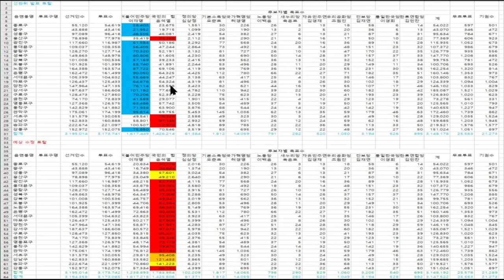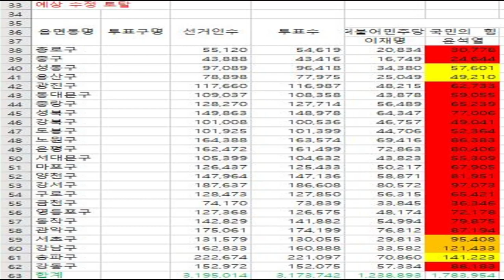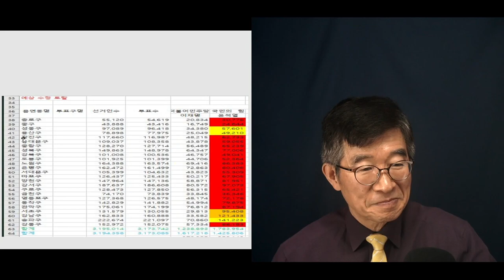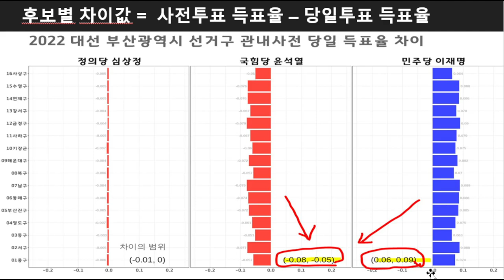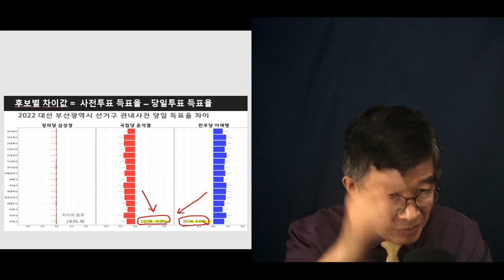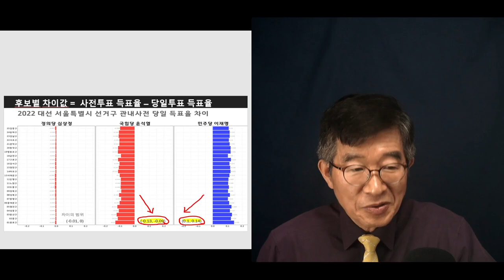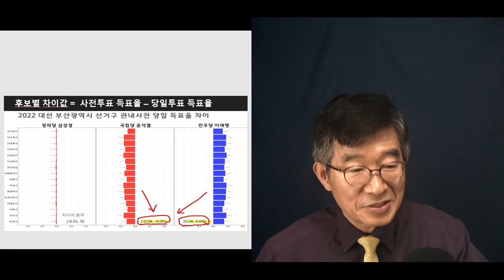숨길 수 없는 숫자의 힘 / 3.9대선, 서울 전역 분석 / 선관위 발표자료 vs 수정 추정치 [공병호TV]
Bitcoin : 3MTW849AkP2ftLeSK2teZHMmzLu7Z83s9U